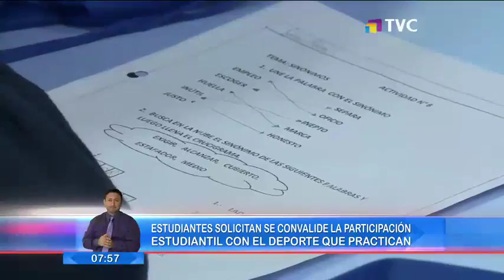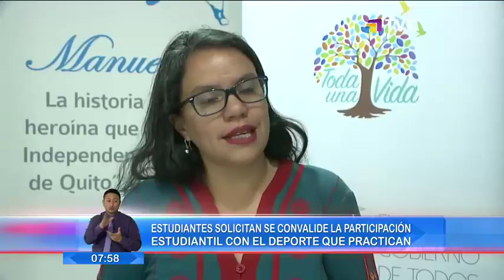Estudiantes solicitan que el deporte que practican se convalide